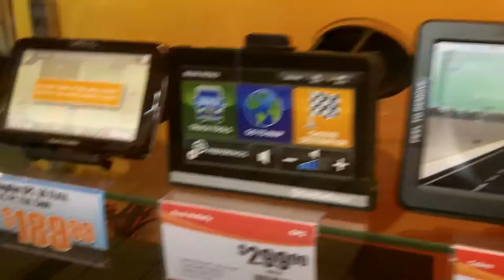Love's Travel Stop with Subway & Chester's Chicken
This is the Loves Truck Stop, I-40 Exit 59, just east of Kingman AZ. It has a Subway Sandwich Shop Restaurant, Delicious Chesters Chicken, Country Style Convenience Store, Gas and Diesel Fuel Filling Stations.  Showers for truck drivers, pay phones, lounge, etc.  Quick, convenient, varied selection of foods, drinks, souvenirs, electronics, cigarettes, and more.